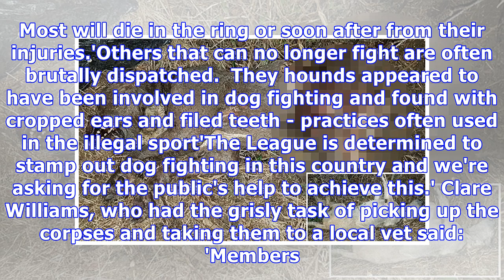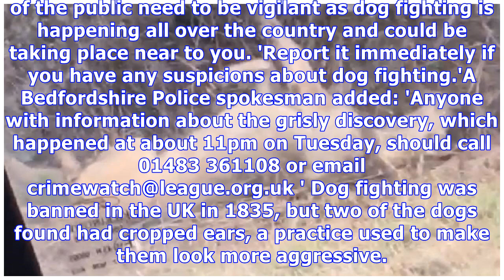Three mutilated dogs found on roadside spark £5,000 reward